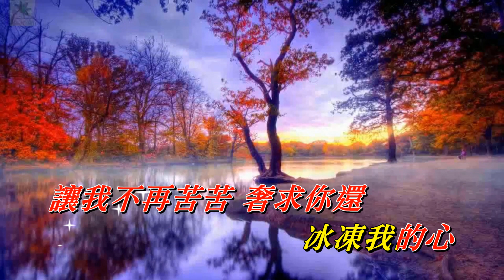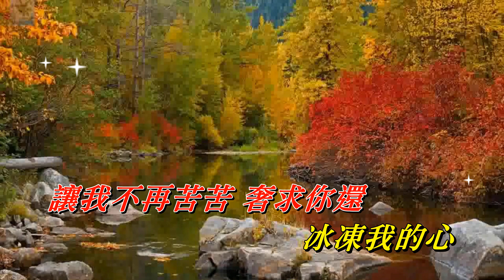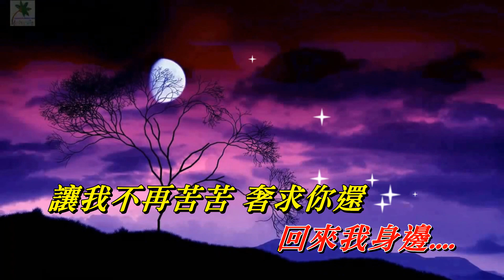秋天不回來〈華語〉黃聖依〈MMO G# minor版〉